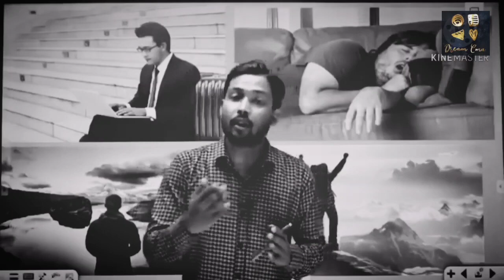khan sir ❤motivation video @khansir#khangscenter